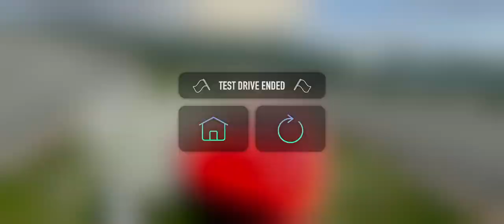I drived Into Nissan Gt-r and Supra Car x Street ? 60fps Gameplay | Royal Gaming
I drived Into Nissan Gt-r and Supra car x Street | Royal Gaming